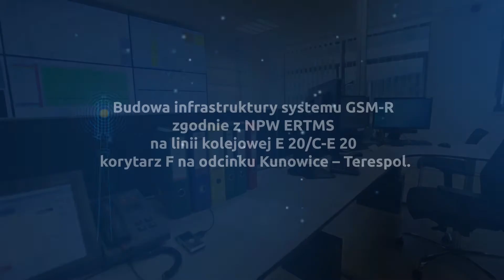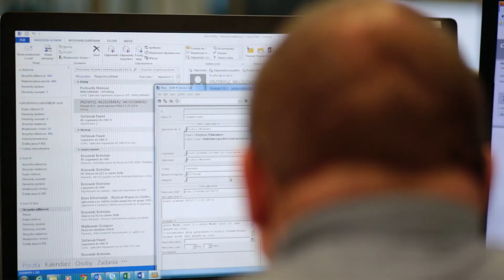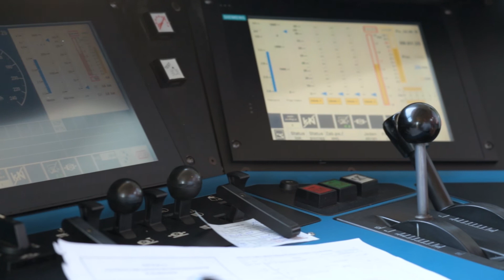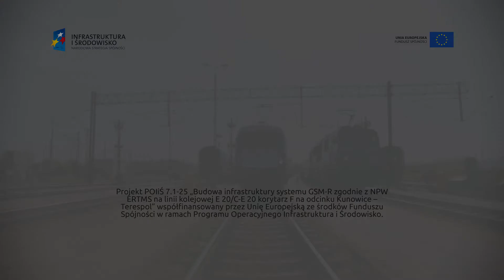PKP Polskie Linie Kolejowe - Budowa infrastruktury systemu GSM-R